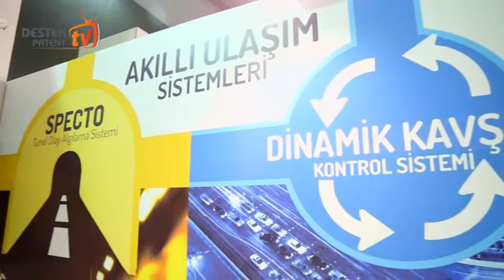Neotech: Marka ve Ürünlerimize Ciddi Yatırımlar Yapıyoruz